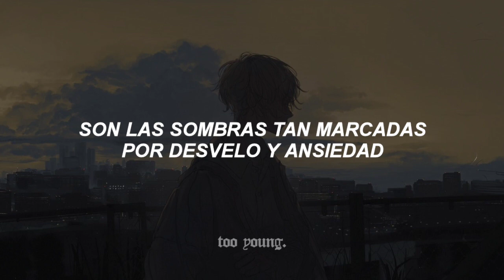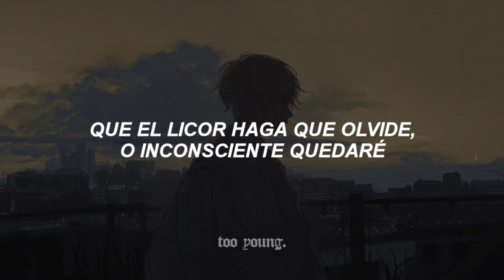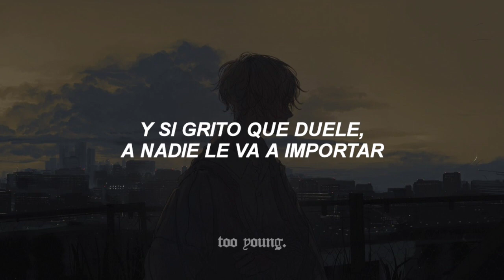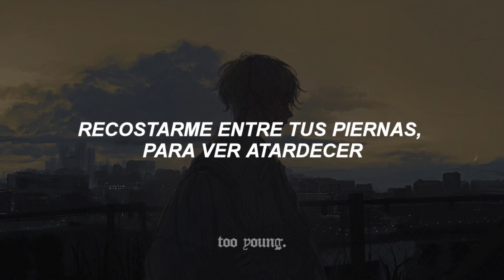los mensajes de un "te extraño"..